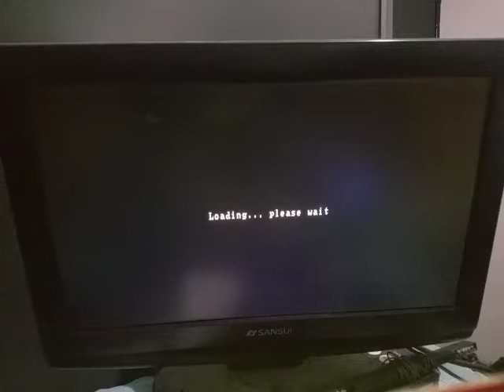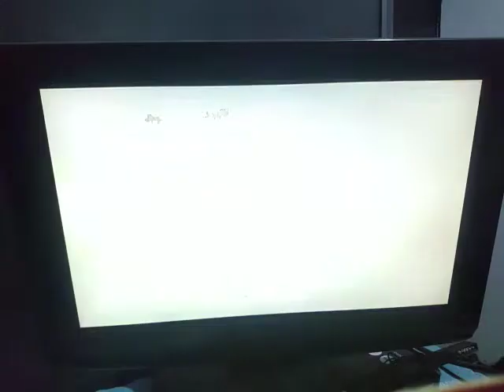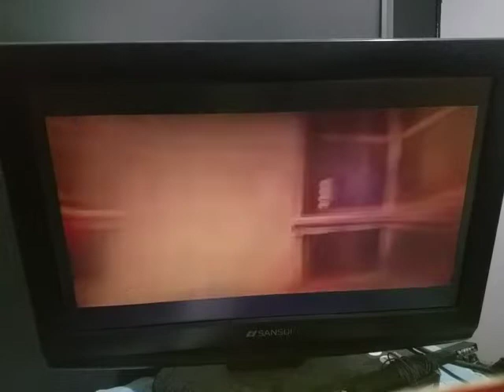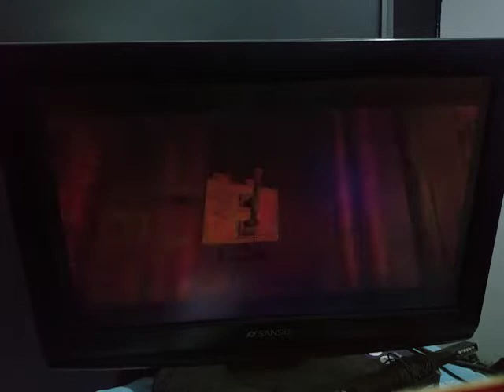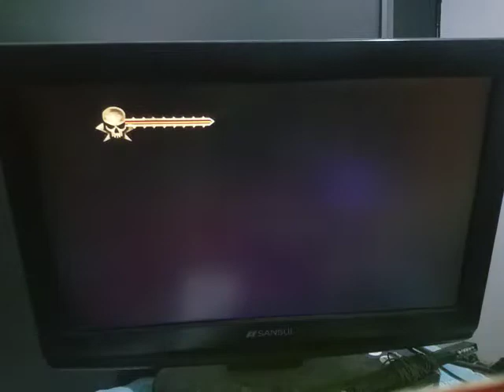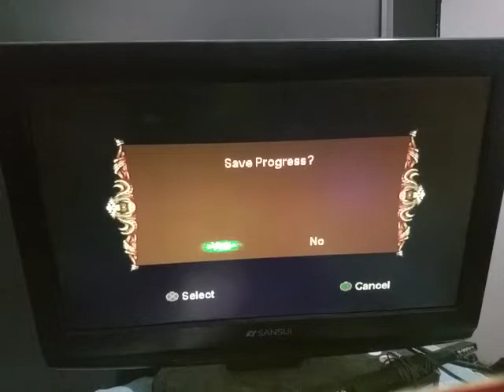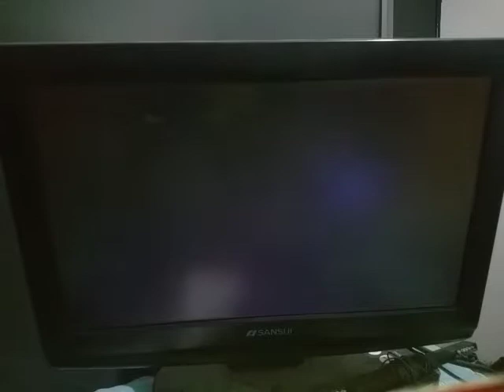EVIL DEAD REGENERATION: SUNNY MEADOWS.